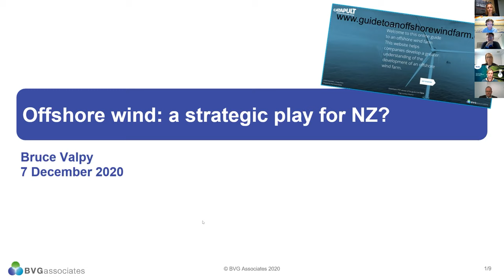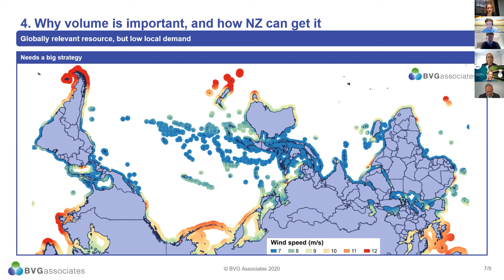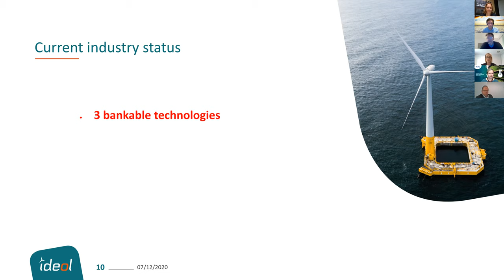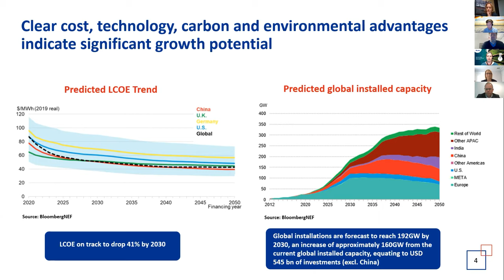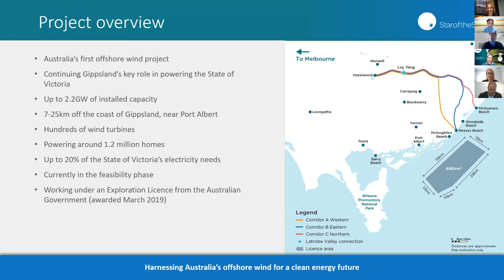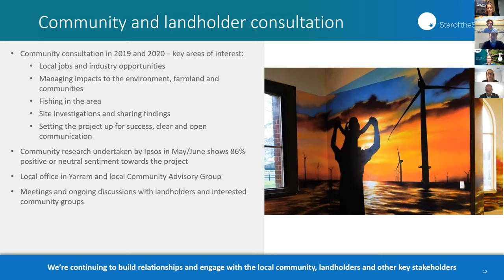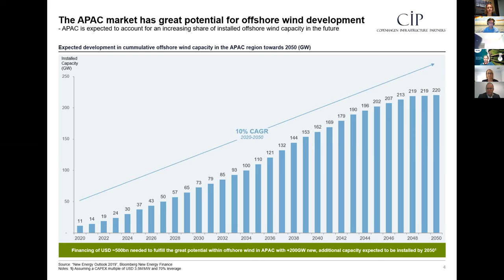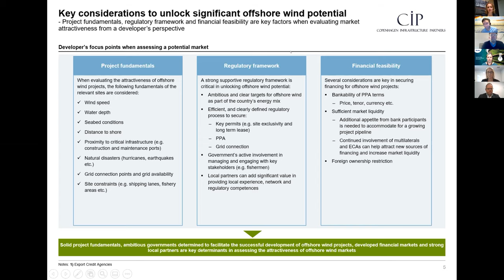The Global Wind Story Pre Forum